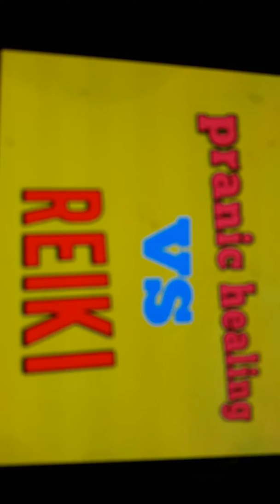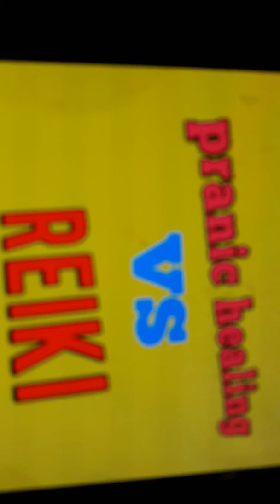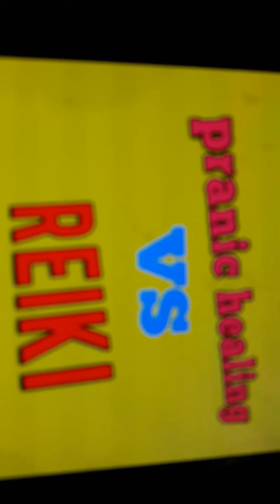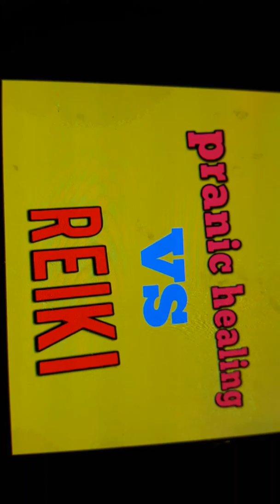Reiki vs pranic healing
Pranic  and reiki